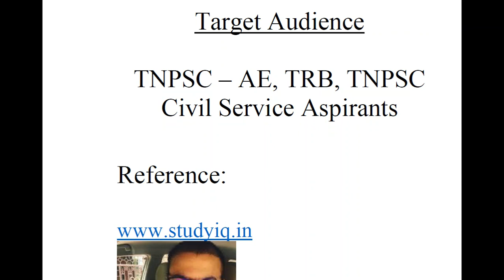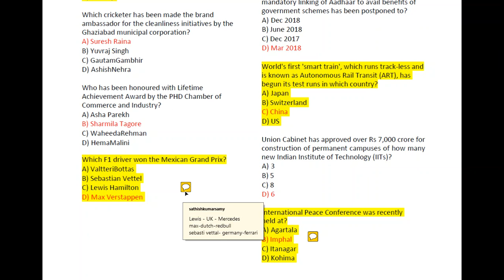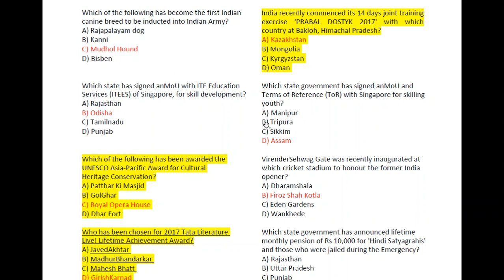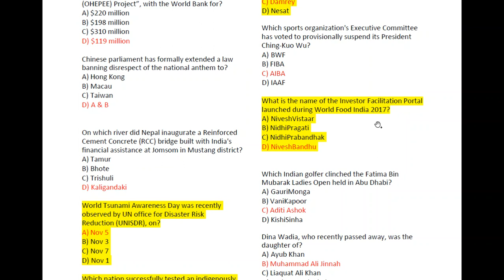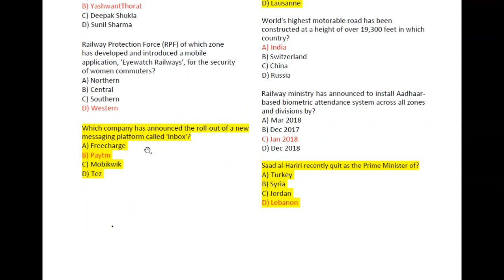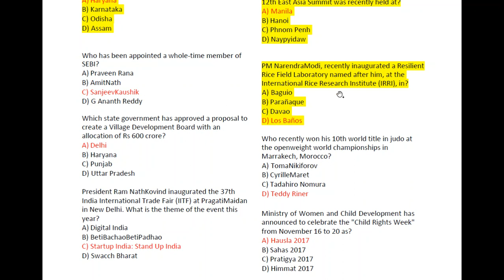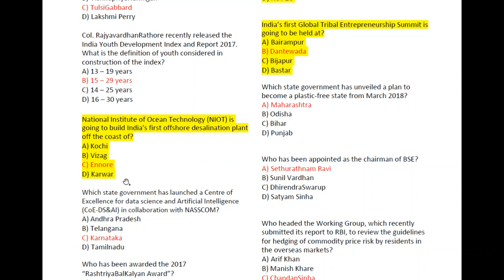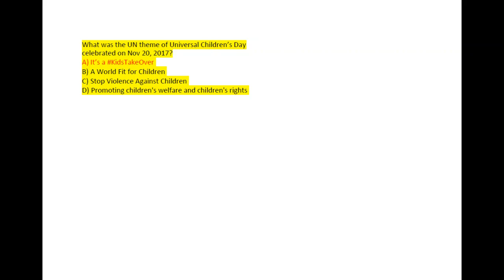important current affairs |TNPSC | BANKING| Civil Service Aspirnts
this video deals with important current affairs in TNPSC point of view

MAJESTY INSTITUTE
No:63/D2,2nd Floor, KPRS Towers,Tennur High Road, Tennur, Tiruchirapalli - 620017.

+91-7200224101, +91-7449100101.